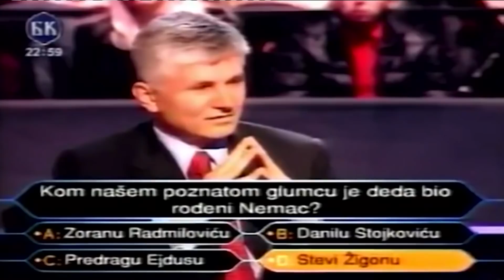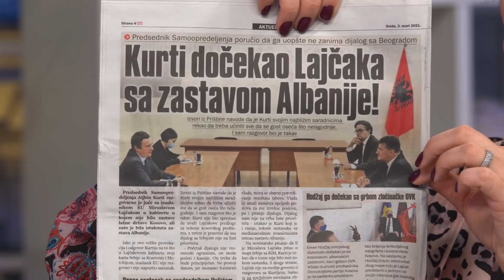Kurtijeve neslane izjave samo dovode do pogorsanja odnosa - DJS - (TV Happy 03.03.2021)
Gosti: Veljko Nestorović - "Kosovo online"
Stevica Deđanski - Analitičar